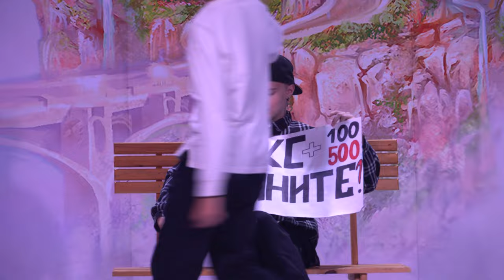Визитки 4 смена